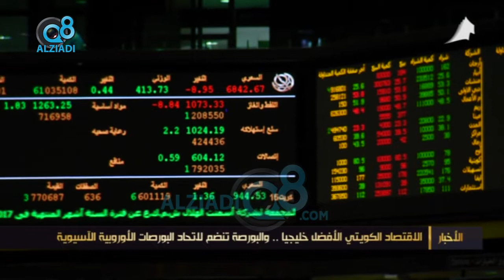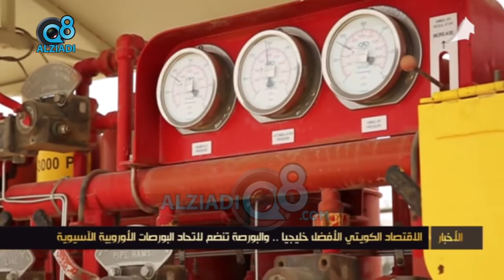الإقتصاد الكويتي الأفضل خليجياً .. والبورصة تنضم لإتحاد البورصات الأوروبية الآسيوية